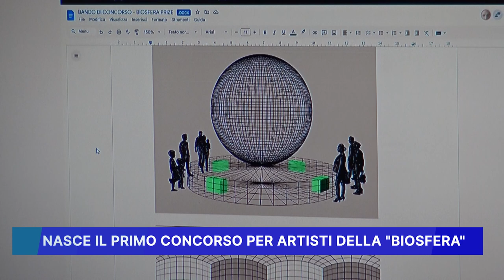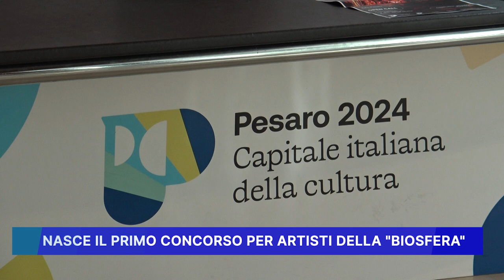NASCE IL PRIMO CONCORSO PER ARTISTI DELLA “BIOSFERA”